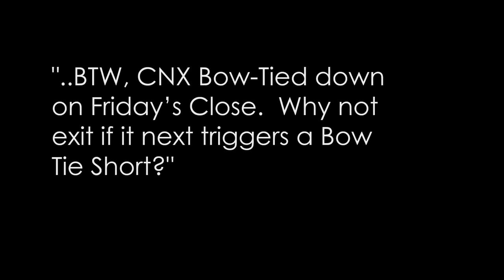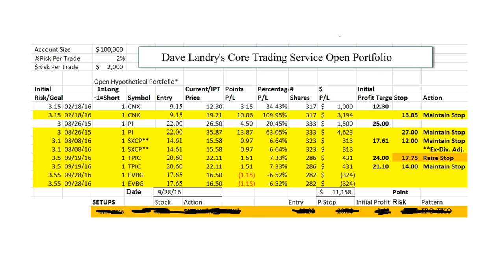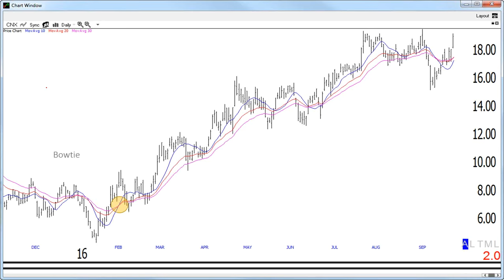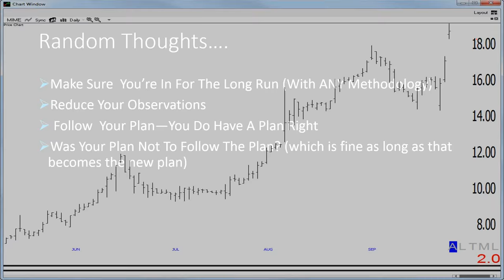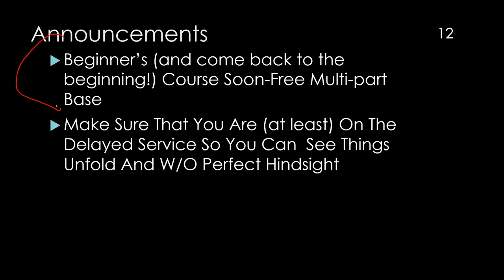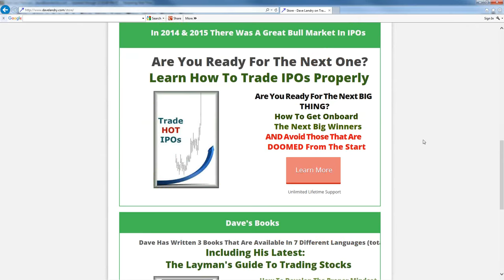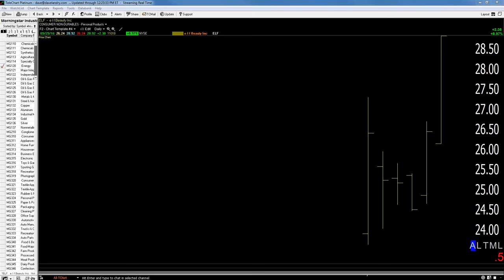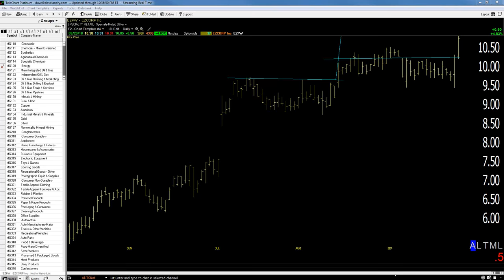09/29/16 Dave Landry's The Week In Charts-Staying With Winning Stocks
Dave lectures on trading, answers your trading questions and analyzes your stock picks. In this episode, he discussed how to stay with winning stock from both a money management and psychological basis.